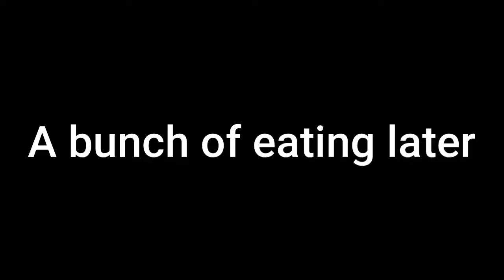"A Short Race" BFSB 3